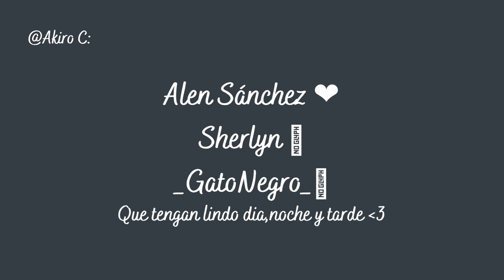Estas canciones re representan a MLP ~\(≧▽≦)/~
彡(✿╹◡╹) ➽ 𝗕𝗔𝗦𝗜𝗖 𝗜𝗡𝗙𝗢 ❥

 　· ✵ (｀∀´)Ψ

♡〜ლ(๑癶 𝘛𝘪𝘮𝘦𝘴𝘵𝘢𝘮𝘱𝘴 癶๑)ლ〜♡

0:00 - 0:08 = 𝘚𝘢𝘭𝘶𝘥𝘰 o(*￣▽￣*)ブ

0:08 - 2:29 = 𝘚𝘪𝘵 𝘚𝘵𝘪𝘭𝘭, 𝘓𝘰𝘰𝘬 𝘗𝘳𝘦𝘵𝘵𝘺 - 𝘋𝘢𝘺𝘢

2:29 - 4:08 = 𝘌𝘯 𝘔𝘪 𝘊𝘰𝘮𝘰 𝘜𝘯𝘢 𝘊𝘢𝘯𝘤𝘪ó𝘯 𝘌𝘴𝘵á𝘴

4:08 - 7:49 = 𝘗𝘳𝘪𝘮𝘢𝘥𝘰𝘯𝘯𝘢 - 𝘔𝘈𝘙𝘐𝘕𝘈

7:49 - 10:50 = 𝘚𝘦𝘭𝘦𝘯𝘢 𝘎𝘰𝘮𝘦𝘻 - 𝘒𝘪𝘭𝘭 𝘦𝘮 𝘸𝘪𝘵𝘩 𝘬𝘪𝘯𝘥𝘯𝘦𝘴𝘴

10:50 - 14:34 = 𝘏𝘢𝘱𝘱𝘺 𝘋𝘦𝘢𝘵𝘩 𝘋𝘢𝘺 - 𝘟𝘥𝘪𝘯𝘢𝘳𝘺 𝘏𝘦𝘳𝘰𝘦𝘴.

14:34 - 18:18 = 𝘕𝘪𝘨𝘩𝘵𝘮𝘢𝘳𝘦 - 𝘏𝘢𝘭𝘴𝘦𝘺

18:18 - 21:09 = 𝘌𝘷𝘪𝘭 (𝘍𝘳𝘰𝘮 "𝘋𝘦𝘴𝘤𝘦𝘯𝘥𝘢𝘯𝘵𝘴: 𝘞𝘪𝘤𝘬𝘦𝘥 𝘞𝘰𝘳𝘭𝘥") - 𝘋𝘰𝘷𝘦 𝘊𝘢𝘮𝘦𝘳𝘰𝘯.

                                                      𝘉𝘦𝘺~

              𝘖𝘛𝘙𝘖 𝘌𝘚𝘗𝘌𝘊𝘐𝘈𝘓 7𝘒 𝘋𝘌 𝘚𝘜𝘉𝘚 𝘛𝘈𝘙𝘋𝘌 𝘗𝘌𝘙𝘖 𝘓𝘓𝘌𝘎𝘖

RESPONDERE PREGUNTAS EN LOS COMENTARIOS DEJENLAS AQUI ABAJO 👇 :D